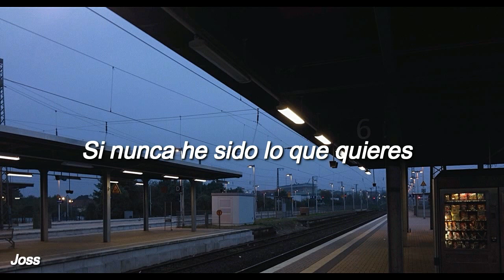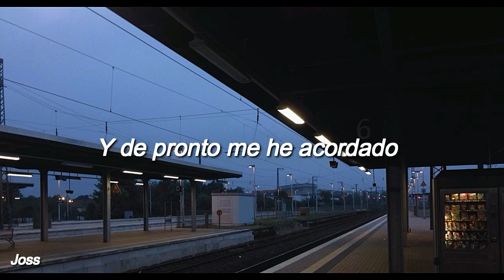Mi Sobrino Memo - Cuando Fuimos Nada // Letra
Nuevo Sencillo de Mi Sobrino Memo, que aunque ya estaba desde hace tiempo, le ha hecho una nueva version que me ha gustado mucho, espero les guste :D